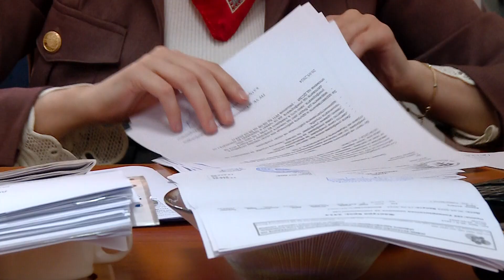Покренато обвинение против екс директорката Иљази